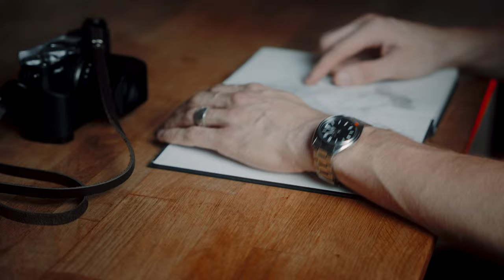Ich wünschte ich hätte DAS früher gewusst…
Ich wünschte, jemand hätte mir das am Anfang gesagt… Diese 3 Tipps hätten mir so viel Zeit und Frust erspart! Wenn du mit deinem Filmmaking wirklich zufrieden sein willst, solltest du dir das unbedingt ansehen und zu Herzen nehmen.Viel Spaß mit dem Video!

00:00:00 - Intro
00:00:31 - Movement
00:01:50 - Editing
00:02:50 - Story
00:07:10 - Fazit
00:07:45 - Outro

Edited with my Digital Film Look Presets and Luts.

My Camera Strap Brand:
https:// strapnstyles.de